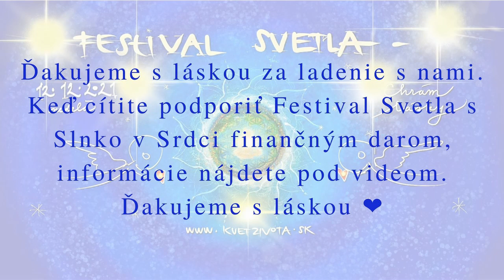Festival Svetla: Chrám Lásky_Slnko v Srdci❤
Ďakujeme s láskou za dary:
IBAN SK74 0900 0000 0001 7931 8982
Do poznámky prosím uveďte DAR- Slnko
Ďakujeme s láskou: